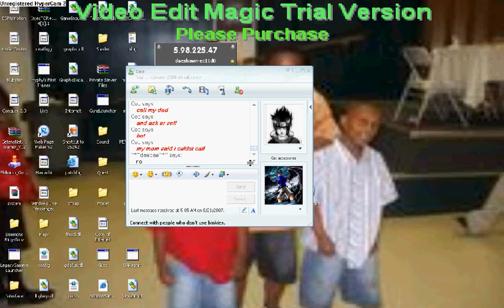Fast nascar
lol me playing sorry it keep messing up i was playing gunzonline